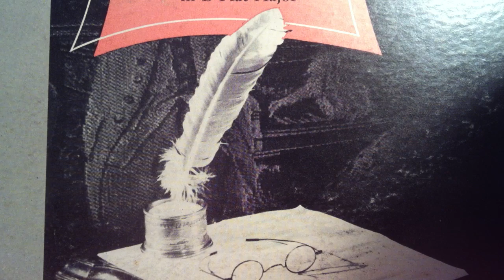Schubert's symphony no. 8 in B minor and Schubert's symphony no. 2 in B flat major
Vintage 1952 Pittsburgh Symphony Orchestra featuring Schubert's symphony no. 8 in B minor and Schubert's symphony no. 2 in B flat major.